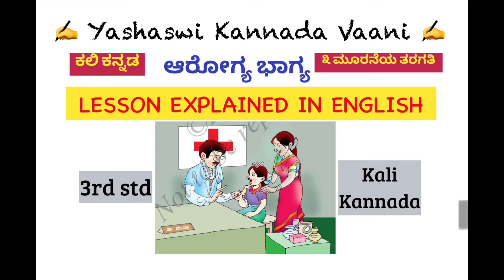CBSE 3rd std - ಆರೋಗ್ಯ ಭಾಗ್ಯ - LESSON EXPLAINED IN ENGLISH ಕಲಿ ಕನ್ನಡ Kali Kannada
If you have any doubt or query regrading the lesson please drop a message in comment section or write E-mail to

✍️ Yashaswi Kannada Vaani ✍️
Yashaswini